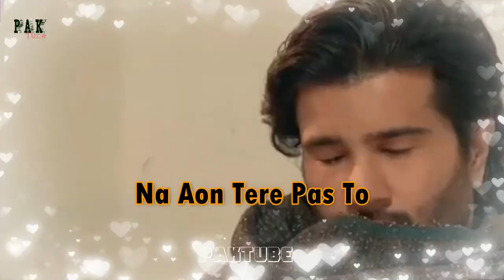New Status Video Feroz Khan & Iqra Aziz - Na Aon Tere Pas To Jaon Main Kehan - Latest Urdu Poetry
This Video Is About My Status Videos , Urdu Poetry, Sad Songs, Love Status
We Uploads the Upcoming Pakistani Dramas Updates Included Upcoming Promos, What Happen in the Next Episodes , Celebrity Biographies, OST Lyrics In English and Urdu Subtitles Please Stay With us and Subscribe Our Channel to Watch Our Latest Videos Thanks.